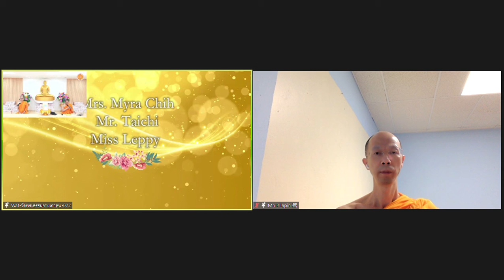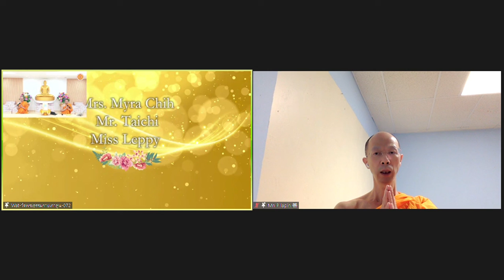01-10-2021 住持 Lp Phu - 佛法开示：生活上遇到苦难是因为没有连续修功德